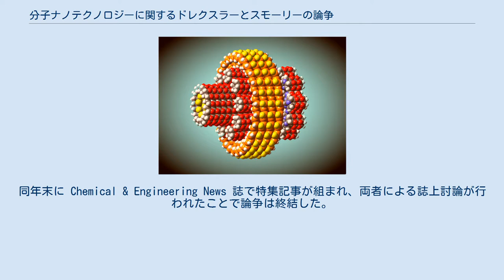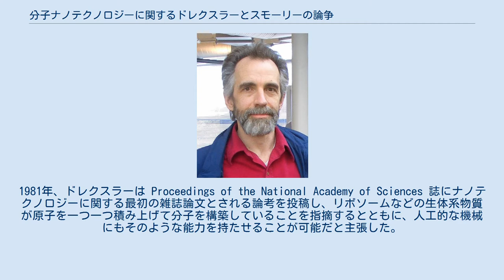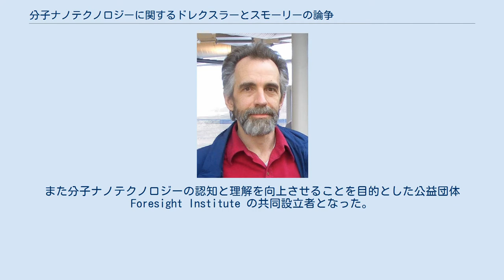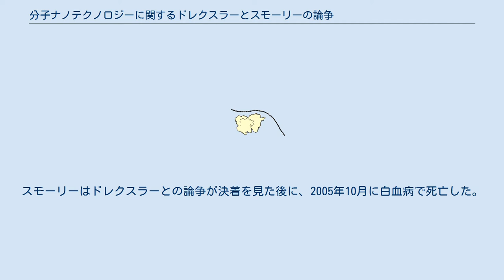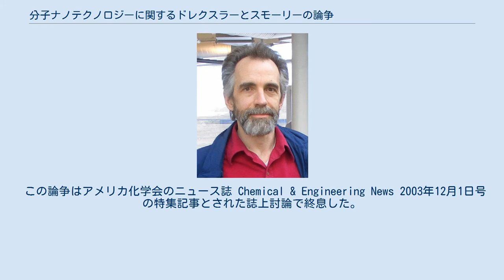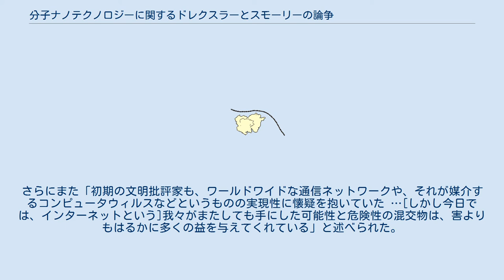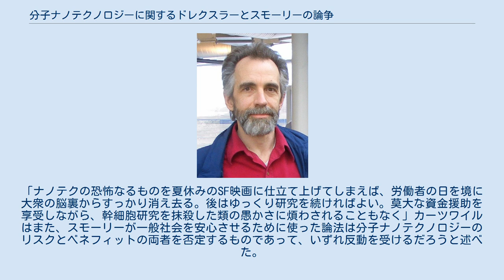分子ナノテクノロジーに関するドレクスラーとスモーリーの論争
K・エリック・ドレクスラー
リチャード・スモーリー
本項では、分子ナノテクノロジーの概念的な基礎を打ち立てたK・エリック・ドレクスラーと、ナノ物質C60フラーレンを発見したことで1996年の ノーベル化学賞を受賞したリチャード・スモーリーとの間で行われた、分子ナノテクノロジーに関する公開論争について述べる。
その争点は、個々の原子や分子を操作することによって分子材料や分子デバイスを自律的に構築する分子マシン、すなわち分子アセンブラが実現可能かということであった。
分子アセンブラはドレクスラーの創案による分子ナノテクノロジーの中核概念であったが、スモーリーはその存在が物理学の基本原理に反していると主張した。
また両者は互いに、ナノテクノロジーに対する相手の考え方が一般のイメージを悪化させており、ナノテク研究への支援を途絶えさせかねないと非難し合った。
 論争は2001年から2003年にかけて雑誌への寄稿と公開書簡によって行われた。
口火を切ったのはスモーリーが2001年に『サイエンティフィック・アメリカン』誌に書いた論考である。
同年にドレクスラーは共同研究者とともに反論文を発表し、さらに2003年初頭に2通の公開状を書いた。
同年末に Chemical & Engineering News 誌で特集記事が組まれ、両者による誌上討論が行われたことで論争は終結した。
 議論を戦わせた二人の名声が高いことと、ナノテクノロジーの技術的側面と社会的側面の両方に論が及んだことから、この論争はナノテクノロジーの歴史の中でよく取り上げられてきた。
加えて、双方の論調が敵対的な色合いを帯びていたことには多くの批判が寄せられてきた。
ドレクスラーはスモーリーが自身の研究を歪曲したと非難し、スモーリーはドレクスラーが科学の基礎を理解していないと応酬した。
識者はこの論争を「おしっこ飛ばし競争」（日本語で言う「泥仕合」）に例えたり、「『サタデー・ナイト・ライブ』 のコントを彷彿とさせる」と評することさえあった。
 ナノテクノロジーの開拓者にして伝道者、K・エリック・ドレクスラーは分子ナノテクノロジーの分野を創始した。
 K・エリック・ドレクスラーはナノテクノロジーに関する学術的な論文を初めて書いた人物だとされている。
著述を通して、またスポークスマンとして、ナノテクノロジーの概念を一般に浸透させた中心的人物でもあった。
工学者であったドレクスラーは、物理学者リチャード・ファインマンが1959年に行った講演『ゼアーズ・プレンティ・オブ・ルーム・アット・ザ・ボトム』から大きな影響を受けた。
この講演は当時注目されていなかったが、トップダウンの工学的な方法によって個々の原子を操作することが物理的に可能ではないかと提案するものだった。
またドレクスラーは遺伝子組換え技術のような先端的な分子生物学からも影響を受けていた。
1981年、ドレクスラーは Proceedings of the National Academy of Sciences 誌にナノテクノロジーに関する最初の雑誌論文とされる論考を投稿し、リボソームなどの生体系物質が原子を一つ一つ積み上げて分子を構築していることを指摘するとともに、人工的な機械にもそのような能力を持たせることが可能だと主張した。
後にドレクスラーはナノテクノロジーを題材とした本を二冊書いた。
一般向けの『創造する機械』、専門家向けの『ナノシステムズ』である。
また分子ナノテクノロジーの認知と理解を向上させることを目的とした公益団体 Foresight Institute の共同設立者となった。
 ドレクスラーが思い描いたナノテクノロジーは現在では分子ナノテクノロジーと呼ばれている。
その基本となるアイディアが、原子一個一個を組み立てて分子、特に分子デバイスを作製する分子マシン、すなわち分子アセンブラであった。
ドレクスラーは生体系を基盤とするウェット・ナノテクノロジーと、機械工学に近い方式で分子の位置制御を行うメカノ合成による「第二世代」のドライ・ナノテクノロジーとを明確に区別した。
ドレクスラーと彼に共鳴する研究者たちはもっぱら後者の方式に力を注いだが、ドレクスラーは分子マシンシステムを作り出す道筋としてどちらも妥当なものだと述べている。
 ライス大学に在籍していた化学者リチャード・スモーリーは、1985年にハ...